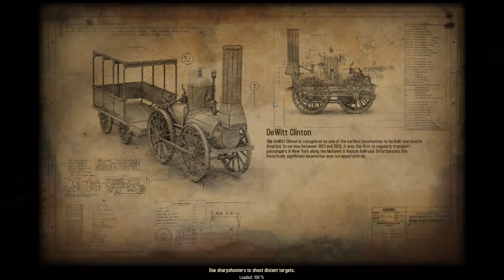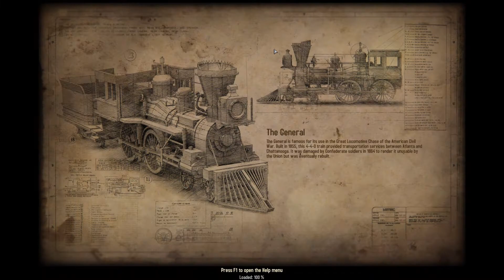Bounty Train 14: Bootlegging!- Let's Play Bounty Train Gameplay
Welcome to Bounty Train! In this episode we need to help a bootlegger to keep shares away from Mr Tilberdnar!

Time to build a train and build it good! Managing a railway is hard enough without bandits trying to ruin all the fun! Can we trade our way to victory and keep the rail business in the family?